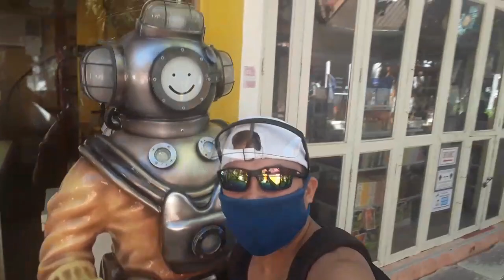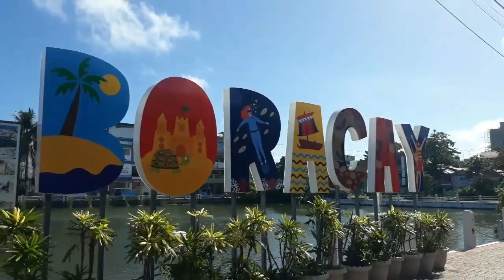Maraming salamat "SOWEIRD FAMILY" |Jokael189 TV | Boracay Island | December 23, 2020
Maraming maraming salamat sa inyong lahat "SOWEIRD FAMILY" at salahat ng solid suporters mabuhay po kayong lahat more blessing to cme! Merry Xmas po sa inyong lahat! Godbless you all guyz!